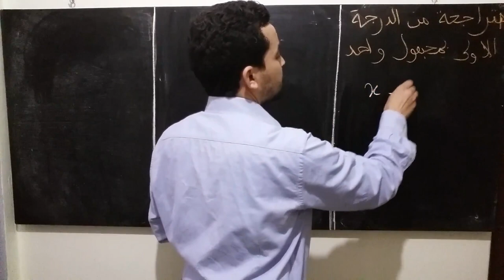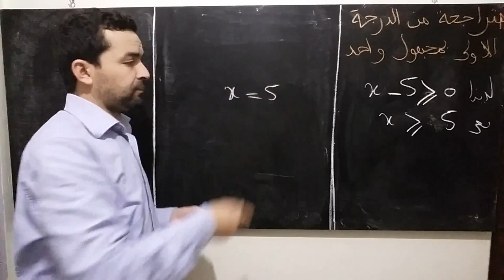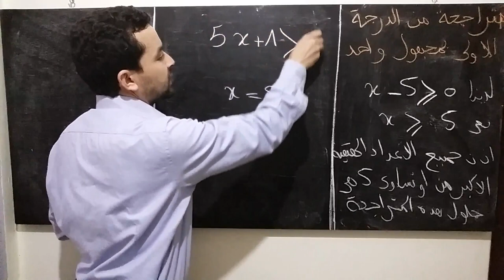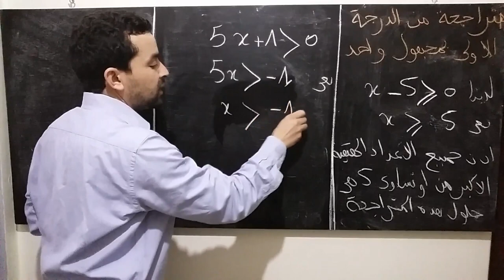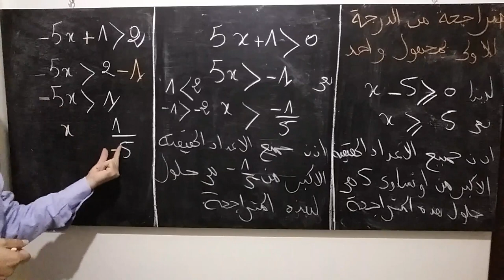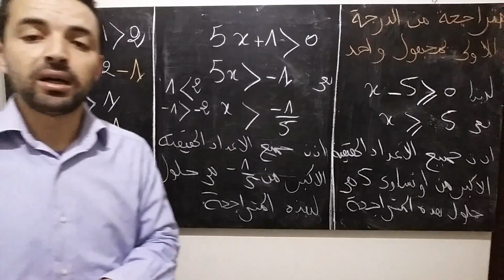الثالثة اعدادي : طريقة حل متراجحة من الدرجة الأولى بمجهول واحد